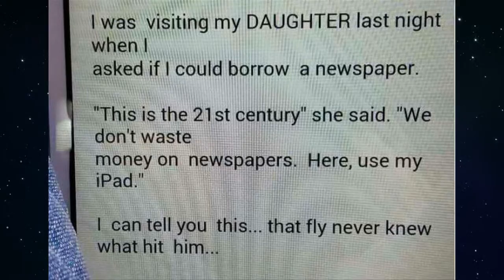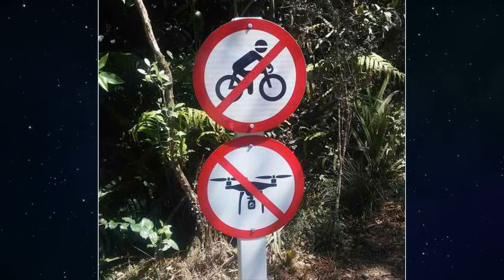24 Funniest Photos To Lighten Up Your Mood